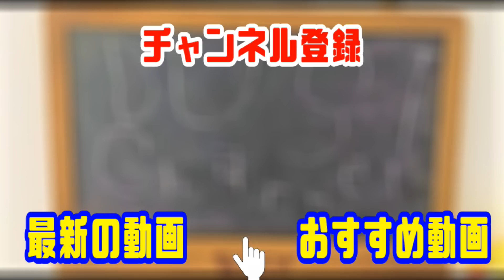人形劇【機界戦隊ゼンカイジャー】ゼンカイザーを救え!!ゼンカイオーブルマジーン登場!!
敵に襲われているゼンカイザーを助けに行くゼンカイマジーヌとゼンカイブルーン!!
ゼンカイオーブルマジーンに合身し敵を倒そうとするが頑丈すぎて攻撃が通らない!!
そこに遅れて到着したゼンカオージュラガオーン!!
その時ブルーンが名案を思いつく!!
果たしてゼンカイザーを助けることができるのか!?
今回はロボへの変形に重きを置いて作りました!!
変形の楽しさが人形劇を通して伝わればうれしいです!!

☆自己紹介
こんにちは!